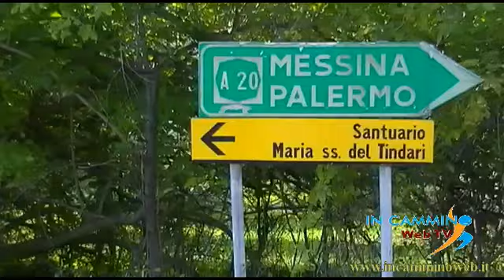1^ SCALATA PATTI - TINDARI, 20 Ottobre 2013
EVENTO SPORTIVO ORGANIZZATO DALL'ASD PODISTICA PATTESE.